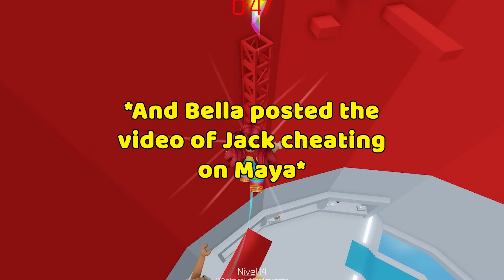HISTORIAS DE ROBLOX | Mi amiga usa su poder para hacerme cosas malas 🐷